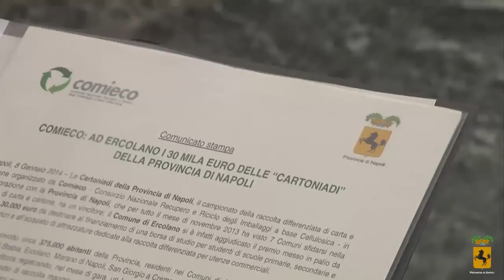Cartoniadi 2013 Premiazione